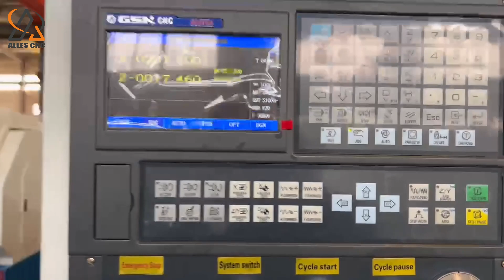ALCK6130 CNC lathe packaging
ALLES CNC ALCK6130 CNC lathe packaging